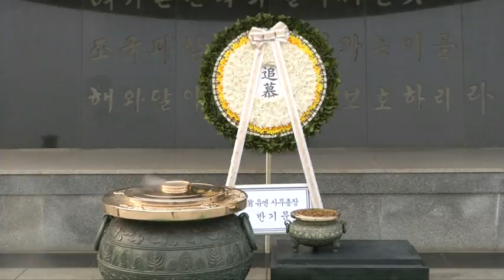潘基文参拜纪念公墓 再暗示有意竞逐总统 [20170113]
联合国前任秘书长潘基文昨天才风尘仆仆回到了韩国。而他今天立刻前往位于首都首尔的纪念公墓，悼念已故的韩国前总统。他的这个举动，被外界解读为，是在为竞选总统铺路。潘基文昨天才从美国纽约回到韩国。当时在机场时，他就透露将尽快决定自己的从政规划。而他今天一早，就顶着低温前往墓园，献花参拜，从政的意图更加明显。

前任联合国秘书长潘基文：“我昨天回到了首尔，来向众多无名军人、爱国烈士和阵亡的士兵致敬，这激励了我，更坚定自己的决定，要为韩国发展做出贡献。”